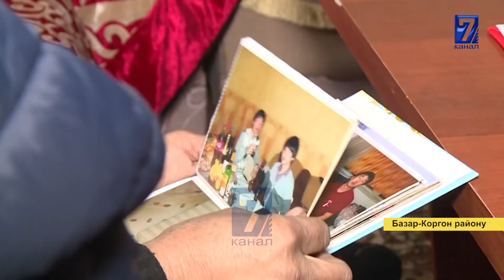ЖАЛАЛ-АБАД: КАЗА БОЛГОН МИЛИЦИЯНЫН ИШИ КАРАЛБАЙ ЖАТАТ